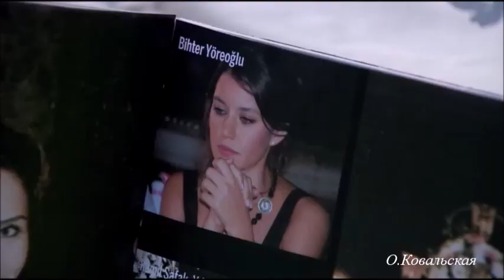Я нравлюсь женщинам / Бехлюль / Запретная любовь